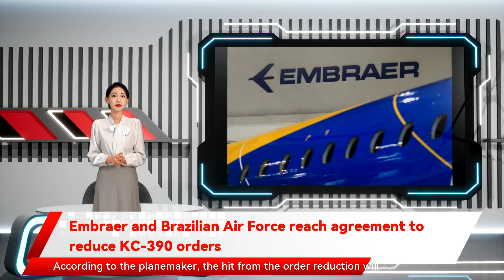Embraer and Brazilian Air Force reach agreement to reduce KC-390 orders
when it said it would unilaterally cut its order to 15 units of the aircraft. The move will decrease Embraer's order backlog by $500 million and to add compensation clauses to the contract between both parties. While the Air Force order now is six planes less than the original order it is seven planes more than the Air Force said it would take in November Embraer and Brazilian Air Force reach agreement to reduce KC-390 orders SAO PAULO  - Planemaker    Embraer SA     announced on Wednesday it had reached a deal with Brazilian Air Force to cut its order for 28 KC-390 military cargo planes to 22 aircraft the hit from the order reduction will not impact its 2021 guidance. It did not comment on how it would affect 2022 guidance. The original contract while the new contract amendments that were not specified could boost the company's operational results by $50 million. According to the planemaker